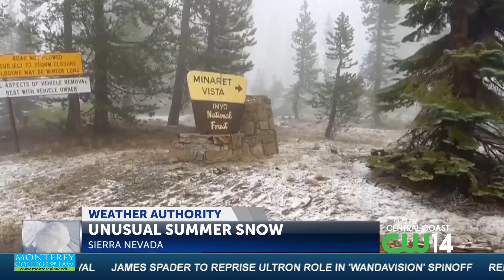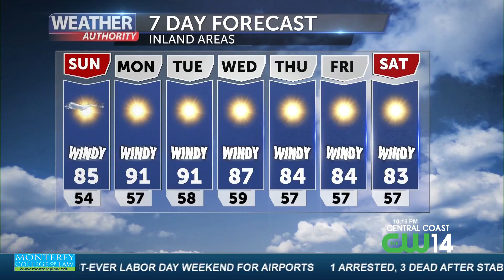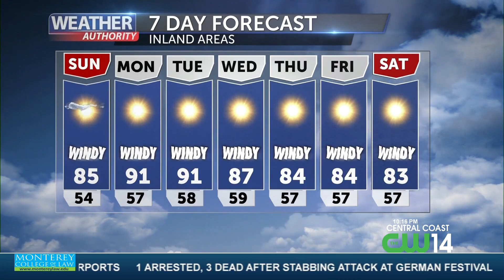Temps Quickly Rise Sunday